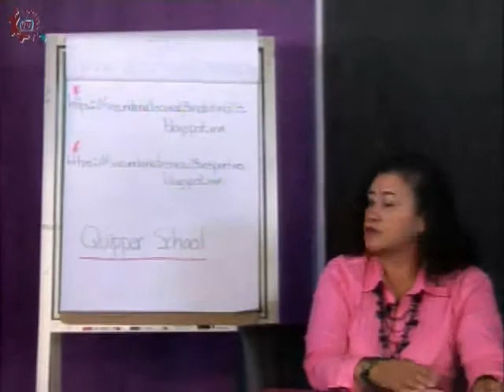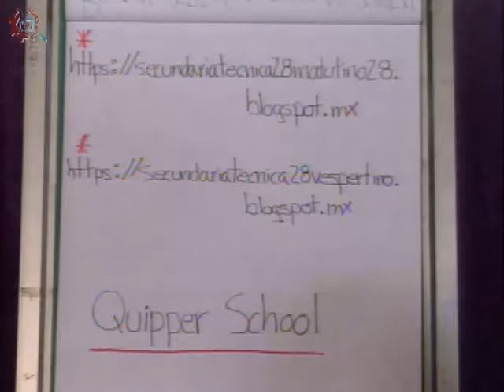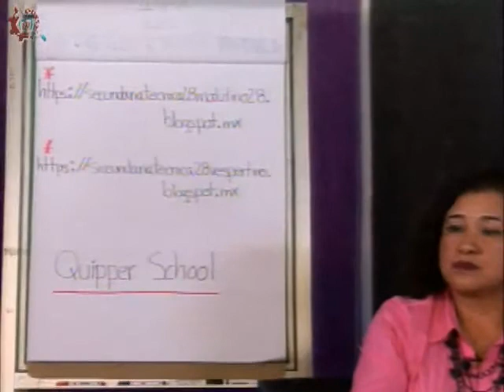CE 17-18/Español/3er grado/EST 28